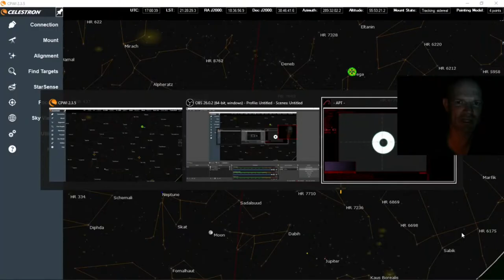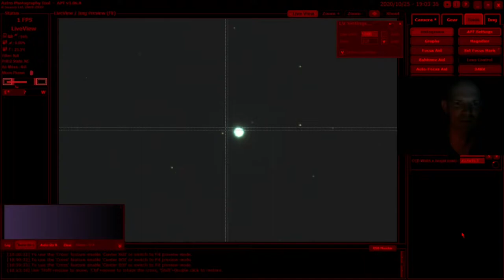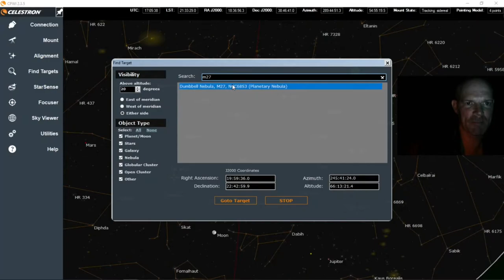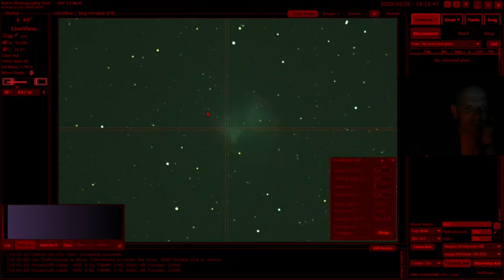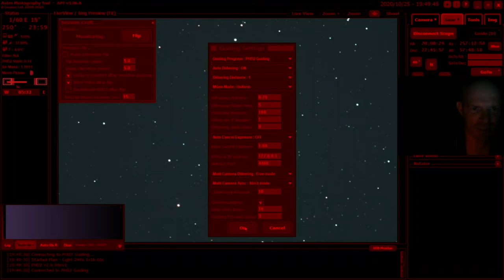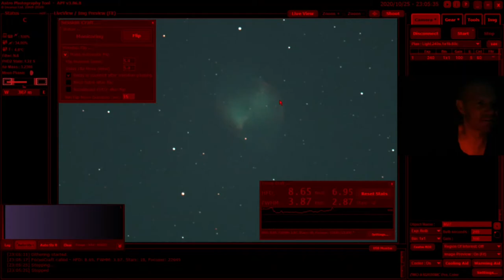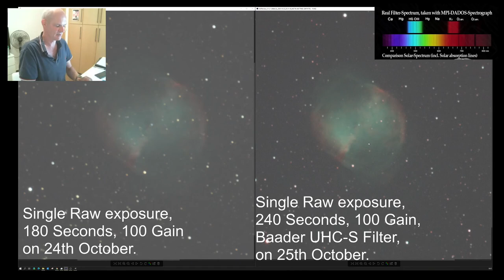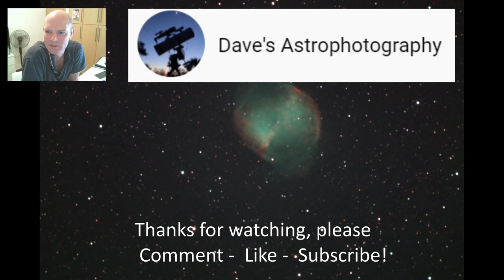M27 Dumbbell - Revisited - with Baader UHC-S Nebula Filter, Collimation Check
After not being able to stack the images from the night of 23rd, I revisited M27 again, but this time I performed a collimation check first and also tried out a Baader UHC-S Nebula multiband filter. I also extended the exposure to 240 seconds. And guess what. still wouldn't stack 40 frames!

Timeline
00:00 Introduction
00:44 Collimation Check (using Vega)
05:33 Slew to M27 Dumbbell Nebula
06:52 Test exposures
10:22 First exposure through with UHC-S filter at 240 seconds exposure
11:15 Start imaging plan, guide control and meridian flipping setup
14:11 The next day, side by side comparison of 180s no filter vs 240s with filter
18:00 Single exposure tweaked in GIMP.

Equipment Used
Celestron CGX
Celestron EdgeHD 11
ASI2600MC-P colour camera
ASI120MM mono guide camera
60mm guidescope
Baader UHC-S Nebula Filter (2" #2458276)